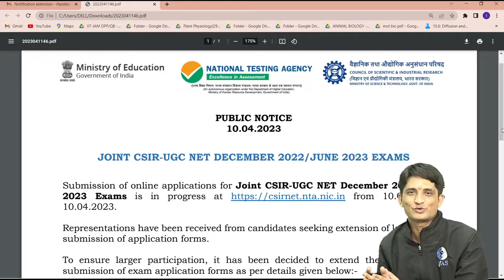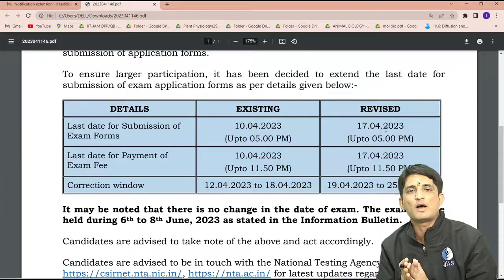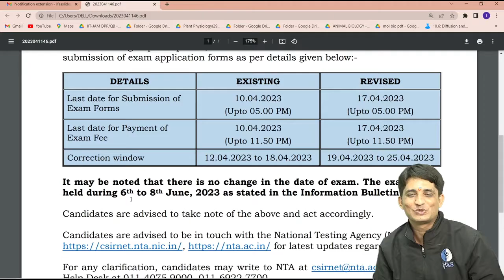CSIR Application Date Extended Up To 17 April I CSIR NET 2023 | IFAS